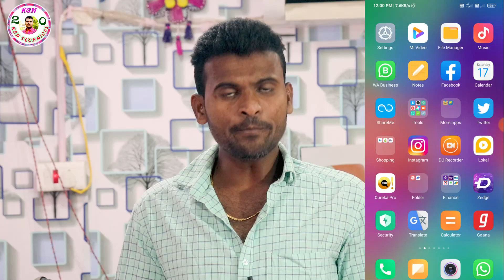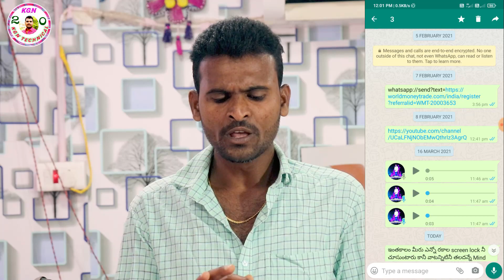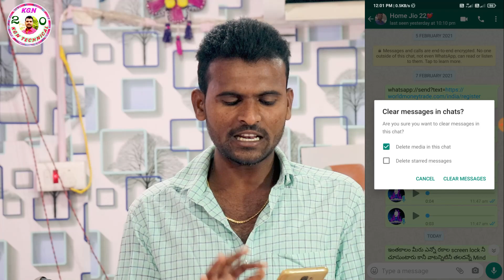WhatsApp 🌟 star mark లో దాగి ఉన్న అద్భుతమైన సీక్రెట్ అప్డేట్ ఒక్కసారి చూశారంటే మతిపోతుంది